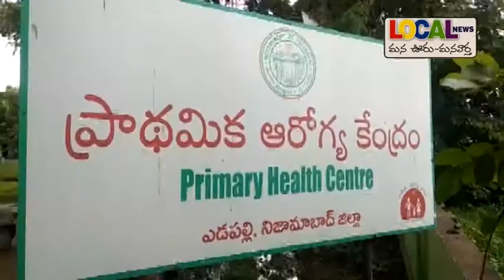ఎడపల్లి ప్రాథమిక ఆరోగ్య కేంద్రాన్ని పరిశీలించిన DMHO # Local News # Nizamabad